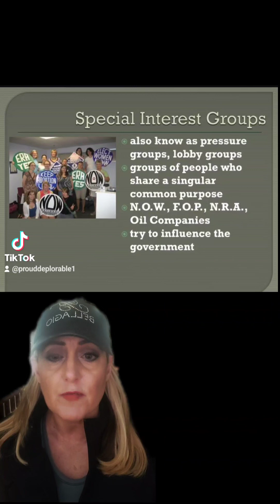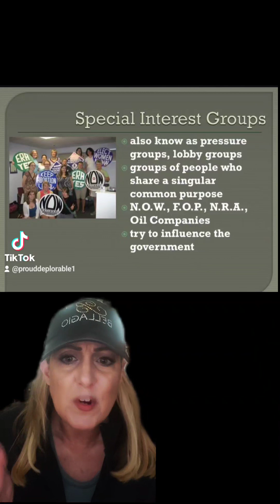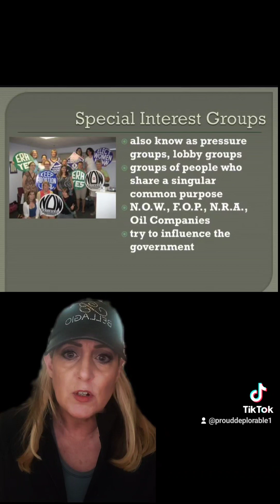GOD FORBID THE GOVERNMENT SERVE THE AVERAGE AMERICAN